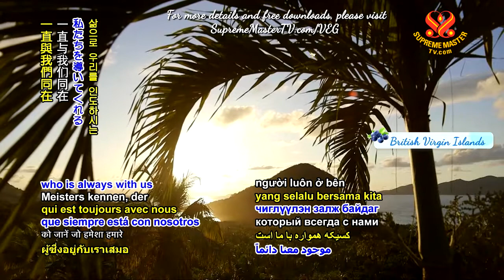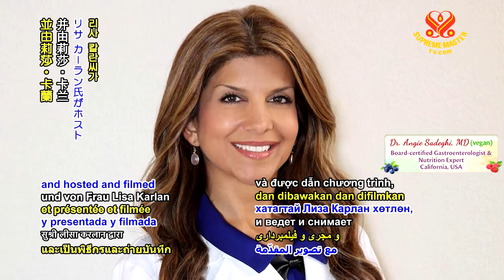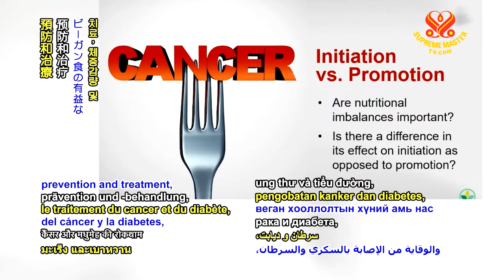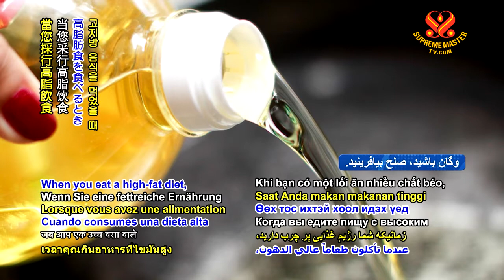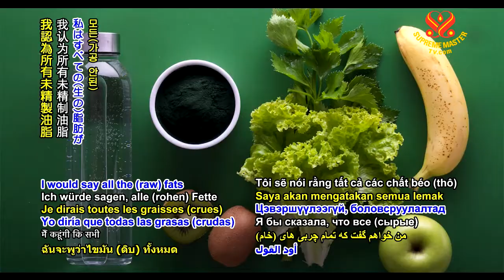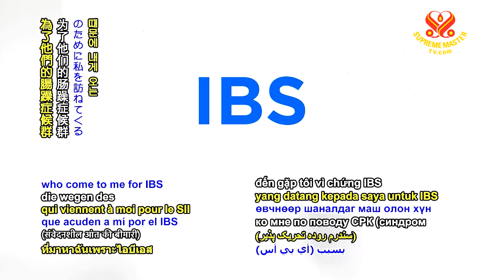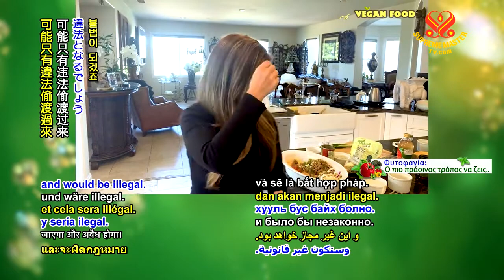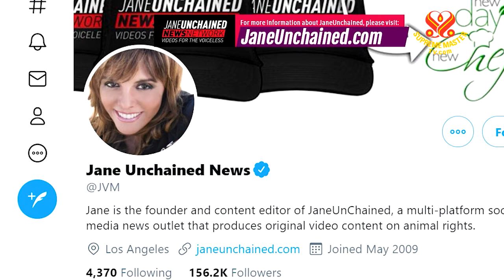1188 VEG Beneficial Whole Food Vegan Meals from Dr. Angie Sadeghi on Jane Unchained p1o2 6m